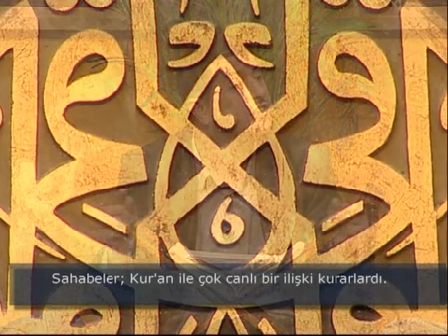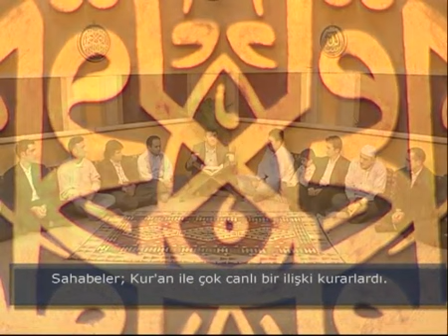Allah'a ve Resulü'ne İtaat (a) / Muhammed Emin Yıldırım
Muhammed Emin Yıldırım hocamızın "Efendimiz (sas) Dünyasında Ahlak" genel başlığı altında yaptığı derslerden "Allah'a ve Resulü'ne İtaat" başlıklı dersinin ilk bölümü.

Muhammed Emin Yıldırım hocamızın "Efendimiz (sas) Dünyasında Ahlak" başlığı altında yapmış olduğu tüm derslerin oynatma listesine ulaşmak için: